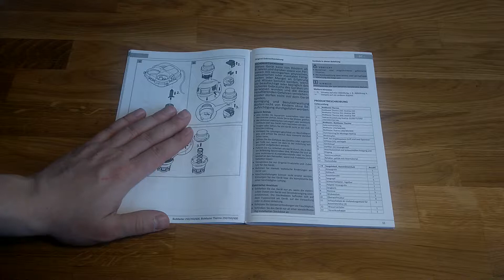Rozkładana pompka w EasyClean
EasyClean posiada ciekawą możliwość rozebrania pompki. Umożliwia to pełen serwis i wyczyszczenie wszystkich elementów.